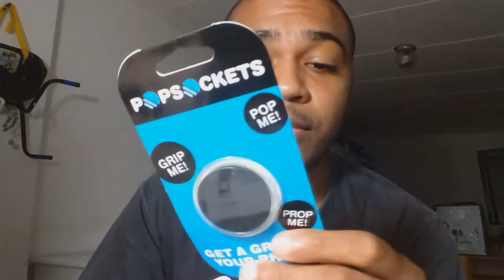UNBOXING POPSOCKET - Ep.84